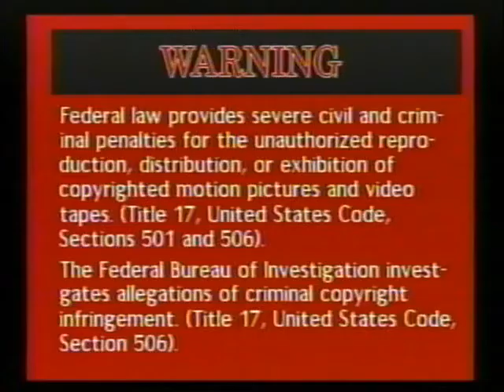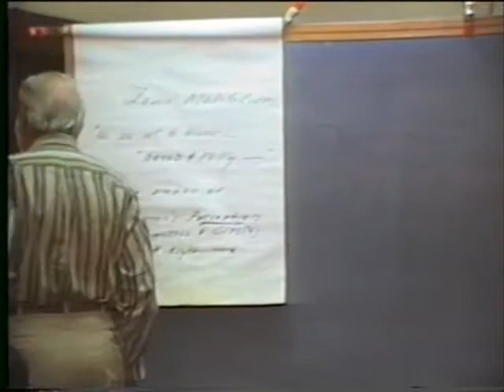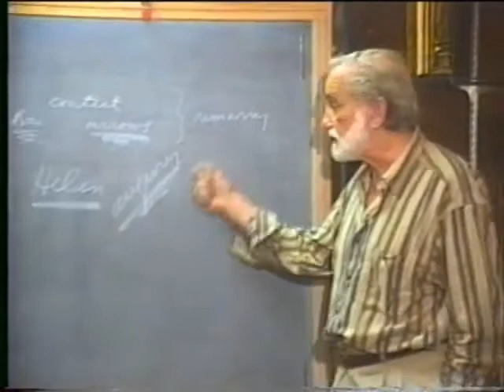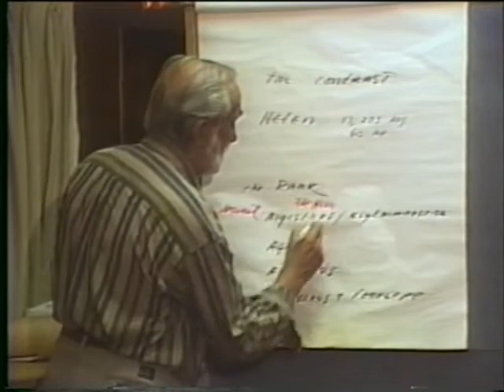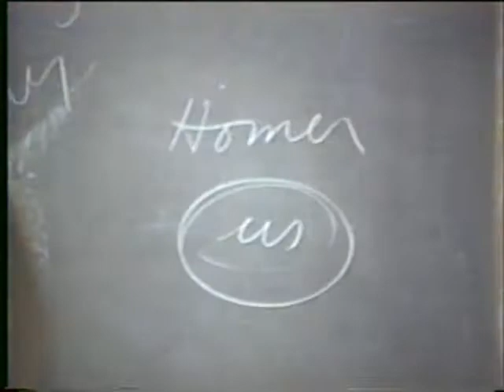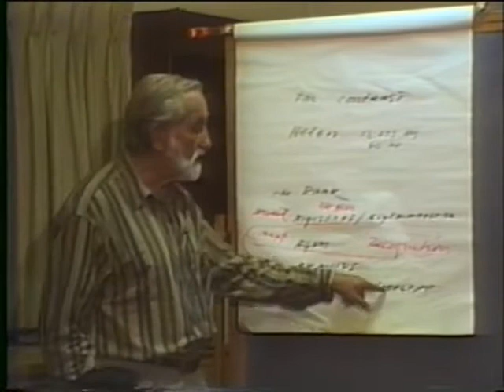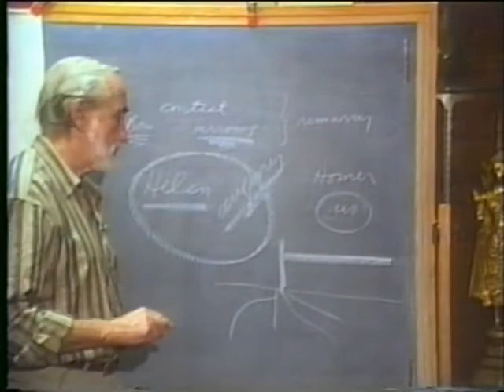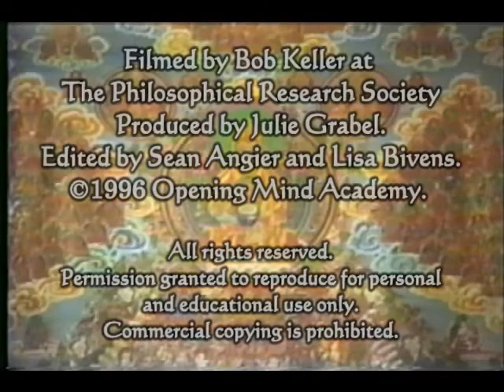1996-10-14 NSPRS 037 - Homer's Penelope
Pierre Grimes and the Noetic Society -- 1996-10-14 NSPRS 037 - Homer's Penelope
The Myth of the Homeric Heroic Age Thanks to Bob Keller for filming, Julie Grabel Postel for producing and funding, and Sean Angier and Lisa Bivens for editing and digitizing from VHS to DVD.